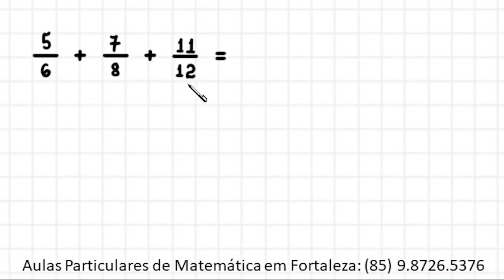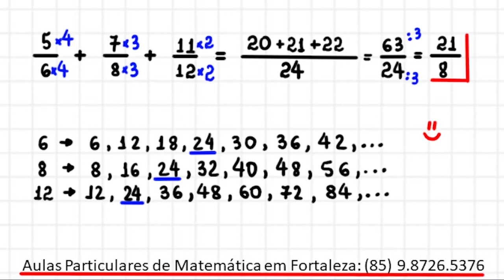ADIÇÃO DE FRAÇÕES